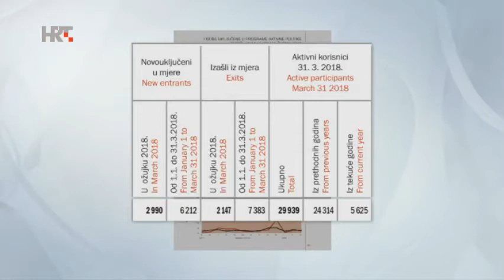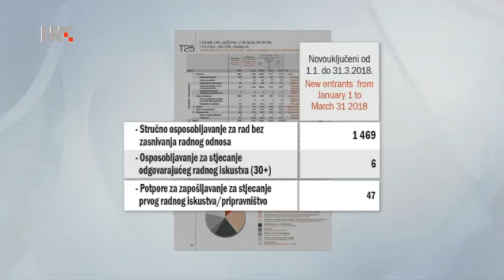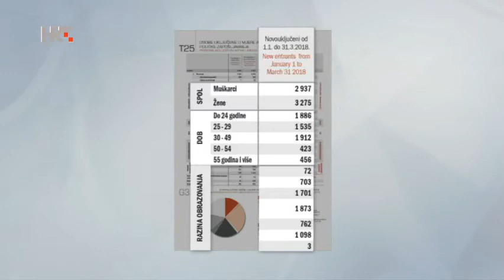Gostovanje ministra Marka Pavića u Temi dana (19.4.2018.)